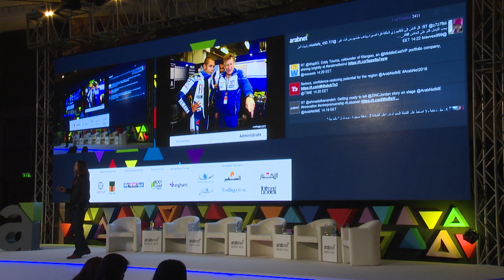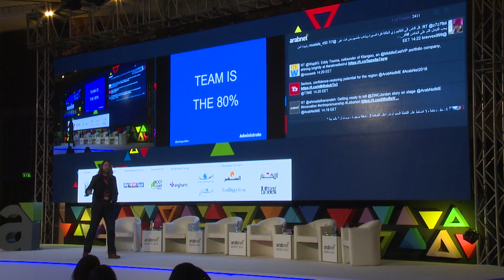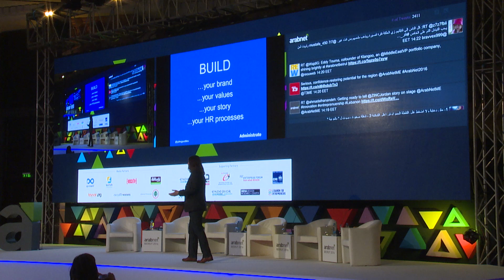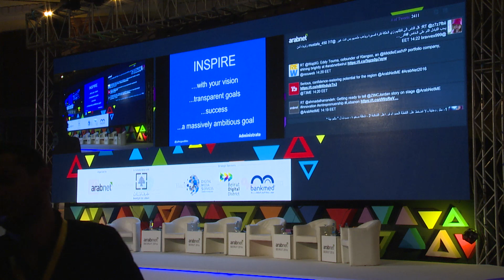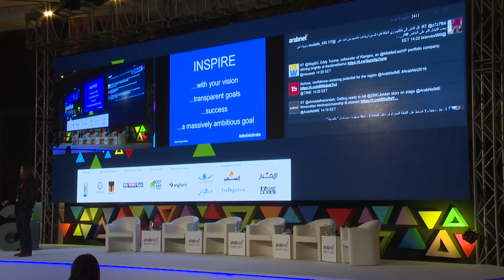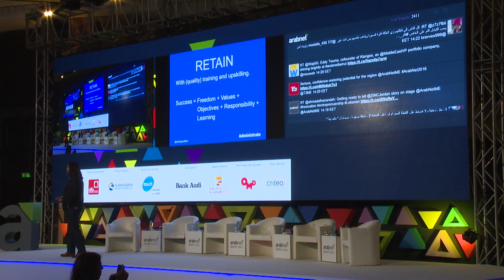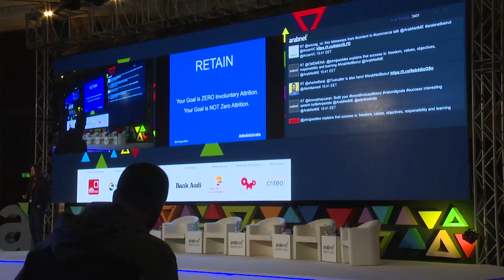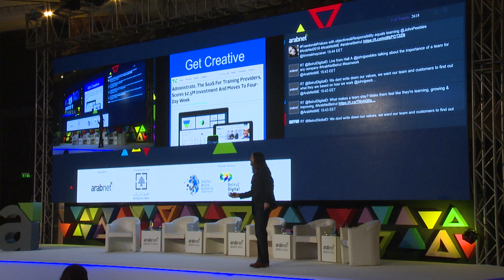Building the Ultimate Human Organisation | by Administrate - Arabnet Beirut 2016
How to Attract, Inspire, and Retain Talent

Speaker:
John Peebles, ​CEO, Administrate,  @johnjpeebles